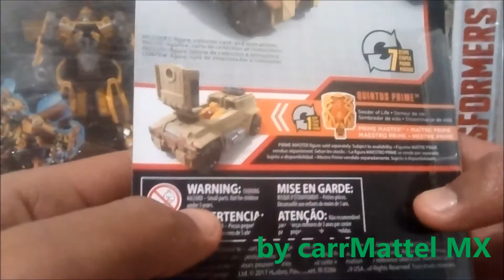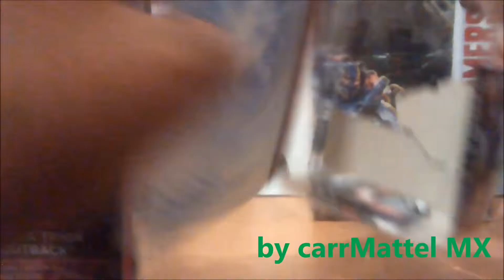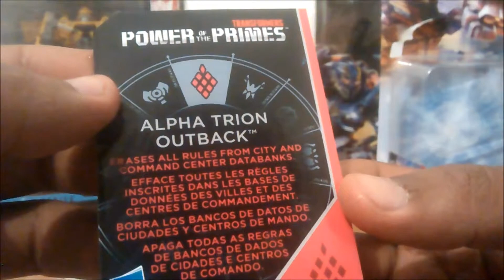Transformers Outback Autobot Revision, de Hasbro 2019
Hola que tal amigos coleccionistas les presento este autobot outback
que esta genial en cual le hice una revision de la marca hasbro de clase leyendas, se transforma en 7 pasos. Su frase es: No sigue reglas planes ni carreteras. Siempre toma en camino Largo. Espero y lo disfruten.